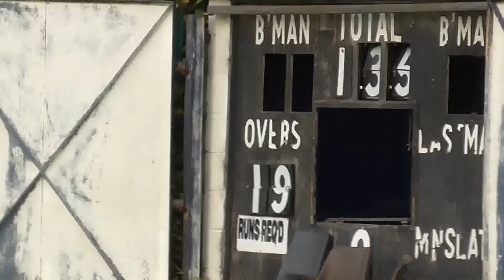Lyari Kings vs Lahore Badshah cup semi final part 1 :)